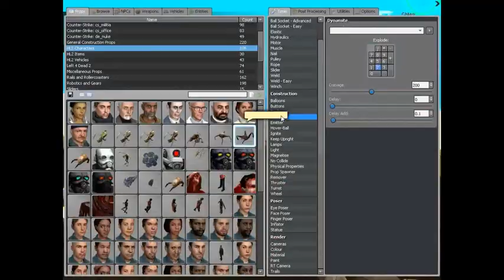idiots of Garrysmod 5 :3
Spongbob is a box?